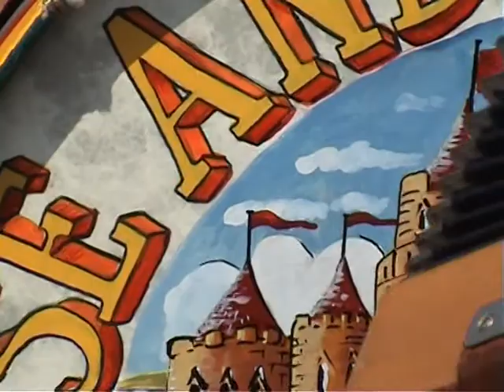Braunston Historic Narrowboat Rally 2010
Ruddy hot, pounding engines, dusty towpath, anxious footie fans, snarled up canal traffic, roaring beer tent, recession bitten retailers and is there strawberries for tea? No!